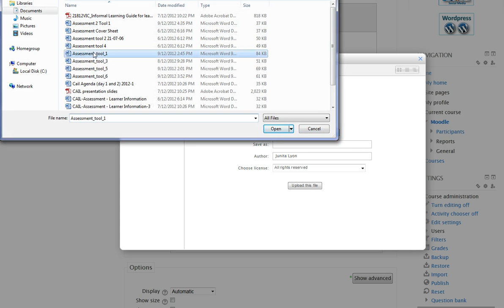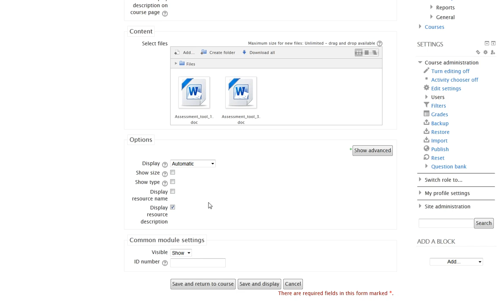Screencast by eCapability from Screenr.com